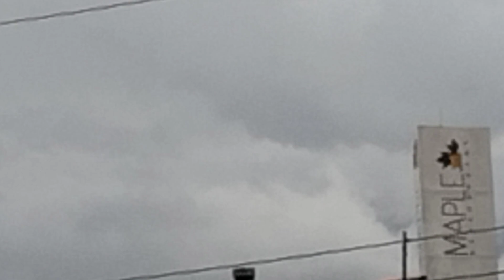una tormenta más